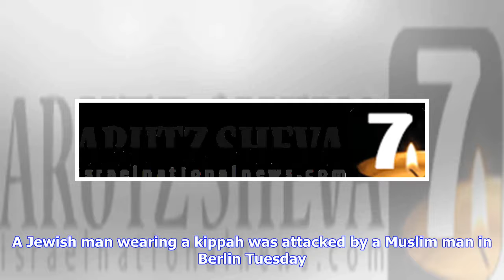Breaking News | Watch: Jew assaulted by Muslim in Berlin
jump to content Jewish man wearing a kippah in Berlin attacked by Muslim. Victim hospitalized following attack. A Jewish man wearing a kippah was attacked by a Muslim man in Berlin Tuesday. The assailant beat the Jewish man, and used his belt to whip him. The victim was hospitalized as a result of the incident. Police have opened an investigation into the attack. Tags. Anti-Semitism, Berlin top